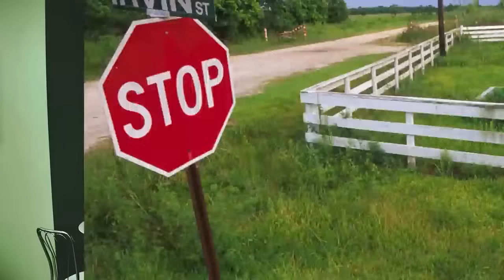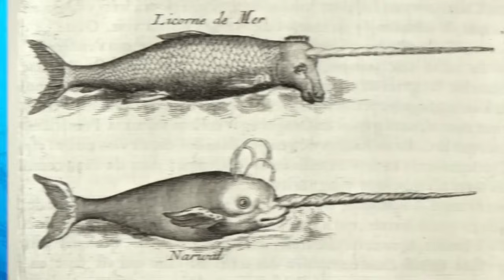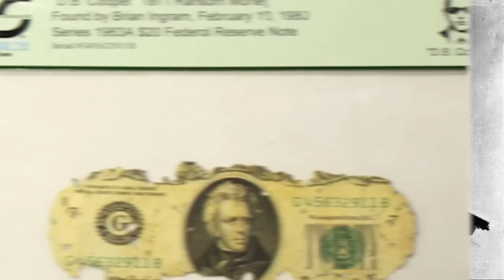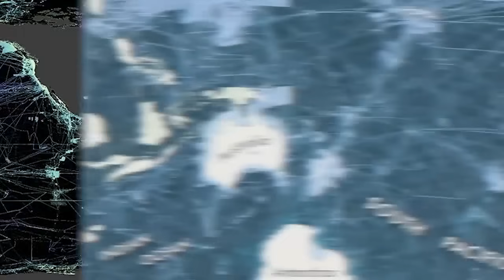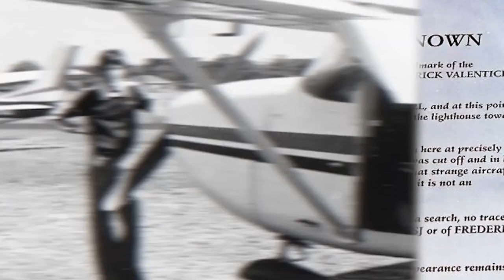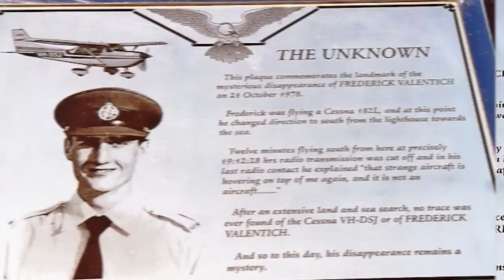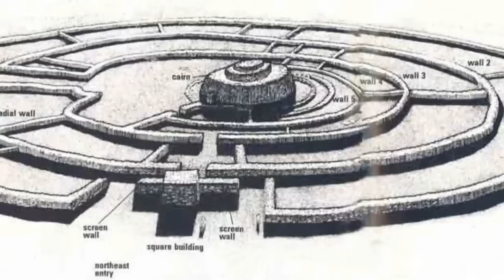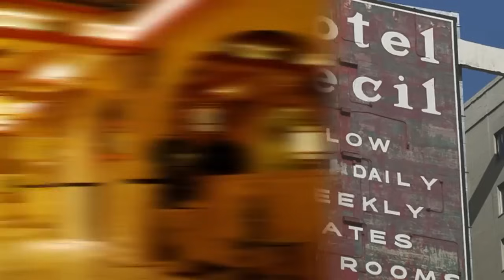Disturbing Unsolved Mysteries That Still Baffle Experts Today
🔍🌌 Prepare to dive into the enigmatic world of Disturbing Unsolved Mysteries That Still Baffle Experts Today. This gripping video explores the most perplexing enigmas that have eluded even the sharpest minds. From the cryptic depths of ancient civilizations to modern-day phenomena, these unsolved cases continue to fuel debates and challenge our understanding of reality. Get ready to embark on a journey through time, unraveling tales that remain just beyond the reach of explanation. Can you handle the mystery? 🧩💫